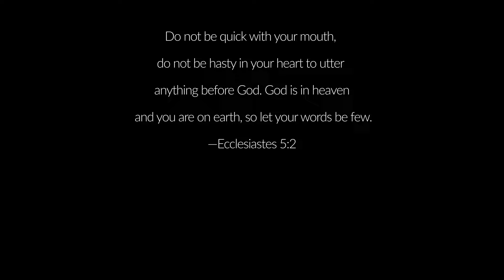Why I'm not a cop anymore | 15k AMA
Thank you all for 15K subscribers, now to answer your questions!!

0:00 Intro
0:18 robo: Ever used my pistol?
0:46 personoid: Why become a Cop
1:44 Saucy_ Momma: RoN Relaxing?
3:18 Haorelian: How to approach RoN
4:19 pancho2069: Is RoN a SWAT shooter?
5:32 Noodle Soup: Face reveal
6:35 Pluto3301: Positive Interactions
7:55 SBro: RoN Patrol Game
8:51 LucSon: AI Mod
9:30 RavenCore: Police Recruitment
12:41 Dallas: RoN Recoil
13:09 Big T: Whats my Job?
14:32 Lesnoy: Suspect First Aid
15:40 Star: RoN Improvements
17:10 kabyidon: CQB Full auto?
18:41 RKO-A Jones: Fentanyl in Policing
20:49 BopSociety: Black Powder Red Earth
21:20 Byron L: Slogan origin
22:21 Charging: Police gear
24:25 SloMoMonday: Best Police Media
25:12 Keks: Wife warcrimes etc.
27:20 Fran: RoN Breifings
28:35 Meepo: Pistol or Rifles
29:31 Cixtos: Caliber in RoN
30:19 PopsicleCat: VR
31:13 Bean: Why YouTube?
32:42 TheCosmicKid: Tactical EMT
33:51 Chris: What Department
34:17 Eden: Most helpful tip